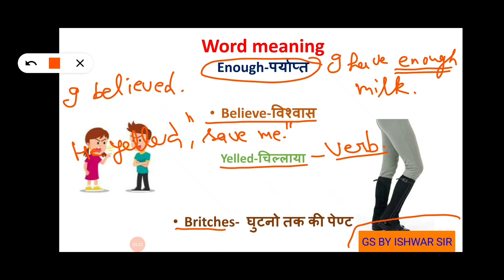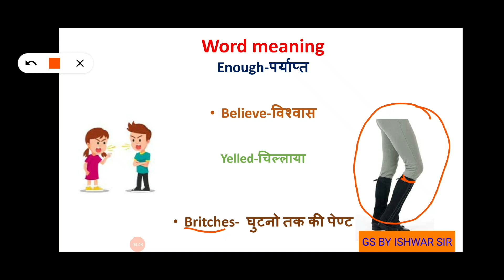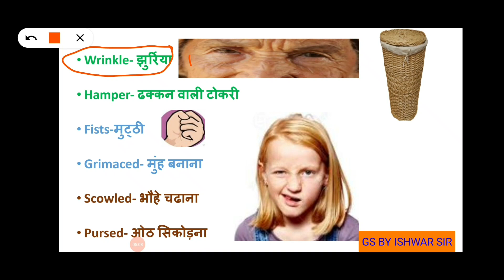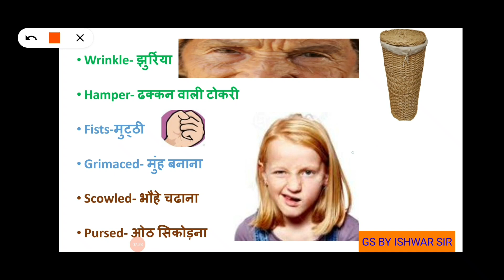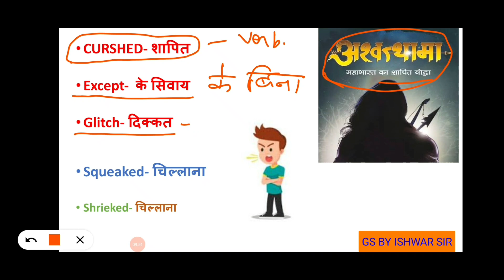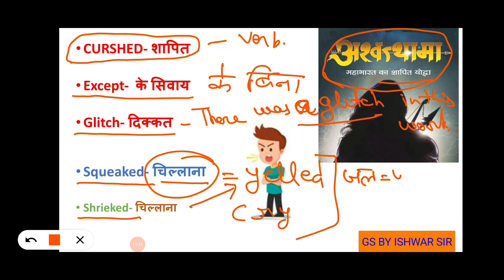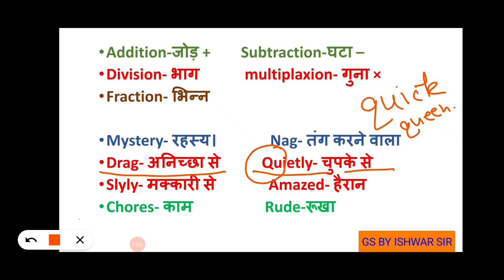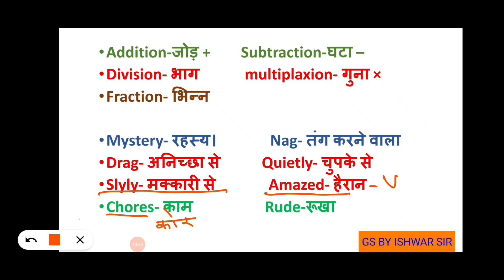word meaning part2